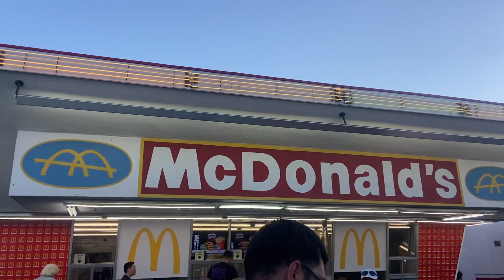August 19, 2023